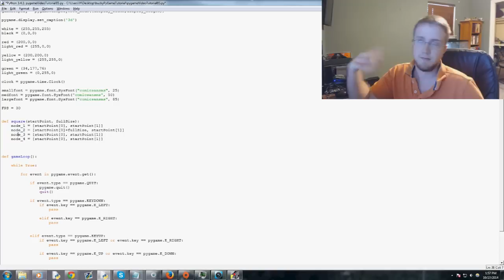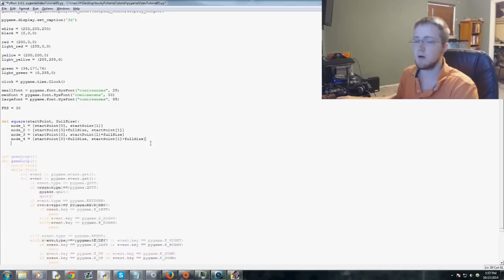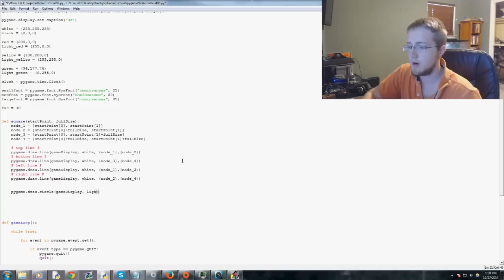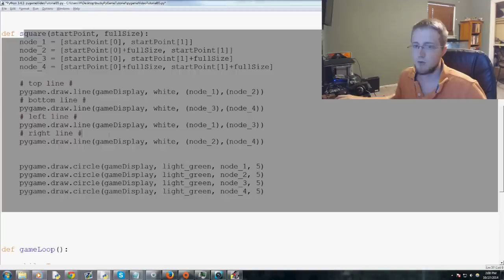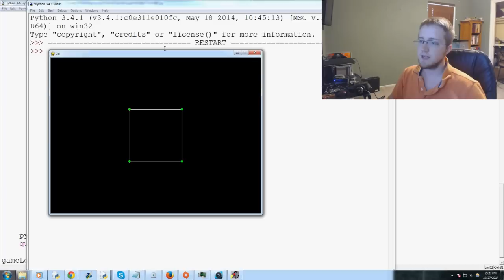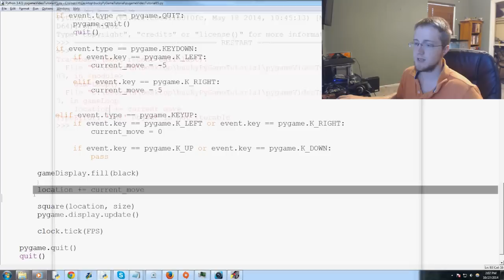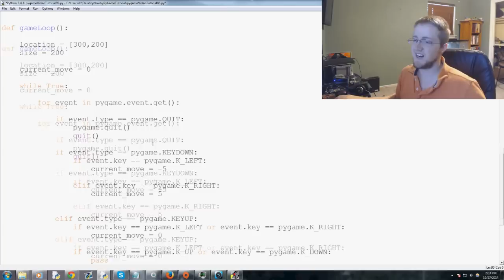Pygame (Python Game Development) Tutorial - 86 - Pseudo 3D Square